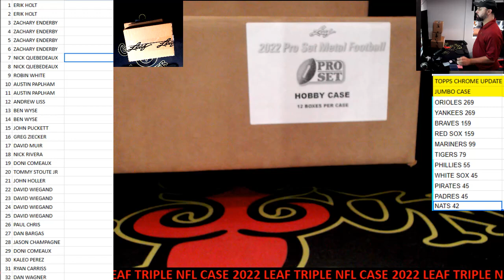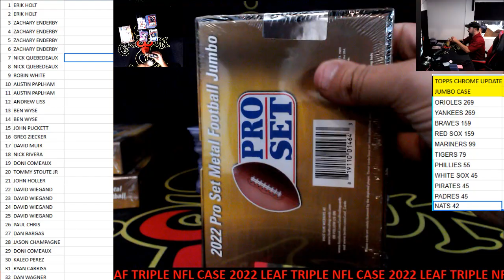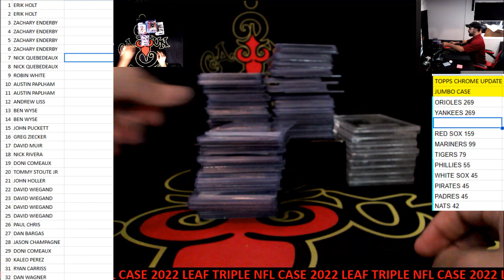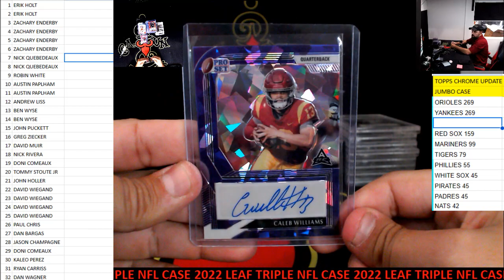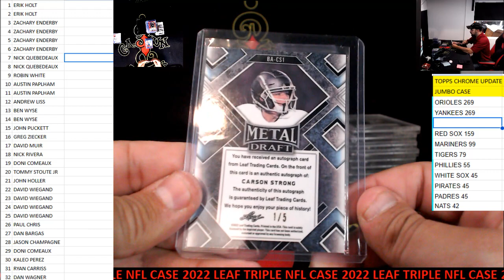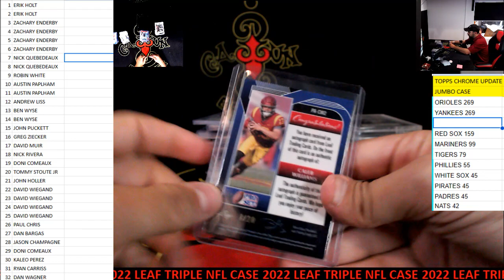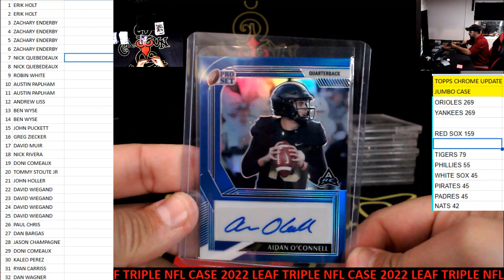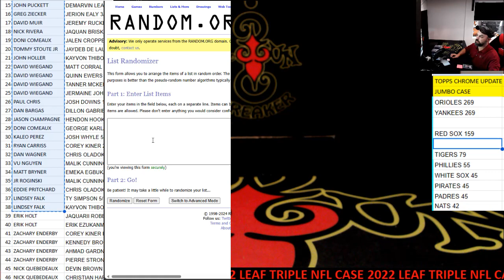CAJUNBREAKER 2022 LEAF TRILE CASE BREAK #1 1-12-2024